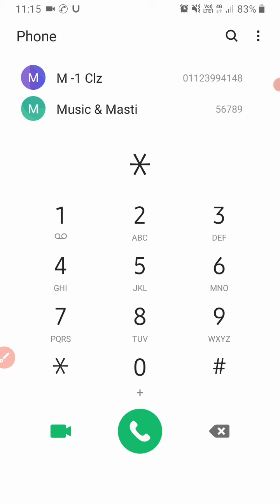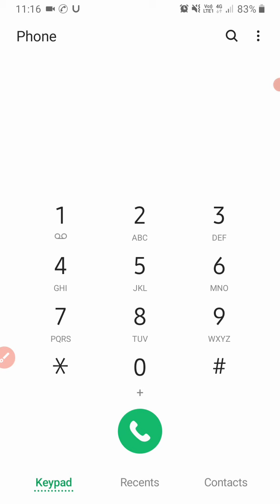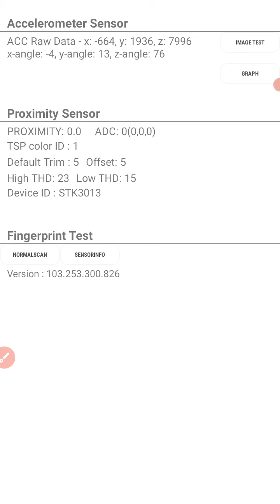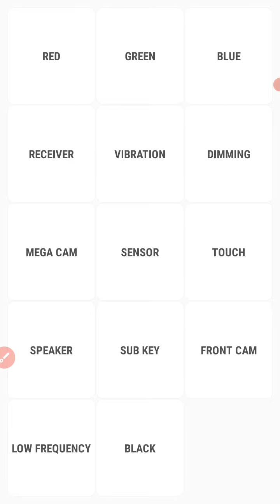mobile hide settinge//मोबाइल की छुपी हुई सेटिंग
Mobile phone may hi phone ki touchscreen ki sari jankari hoti hai jo ki aapke phone may kya kami aa rhi hai aap khudi dekh sakte hai our dusre dosto ko bhi bta sakte hai our unki najro may genius ban sakte hai jada logo ko pta nhi hai is setting ki